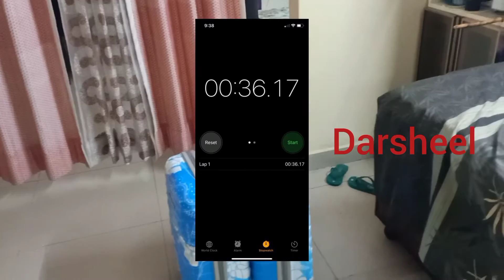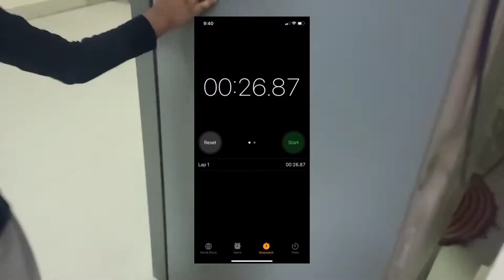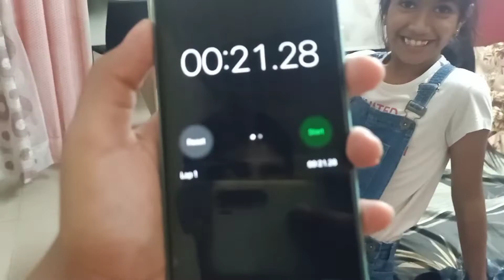We maked our Very famous video in challenge winner gets